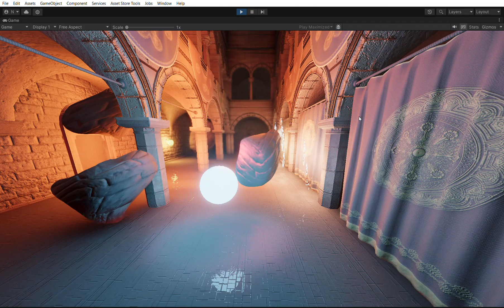LUMINA mesh lights with dynamic vertex displacement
Multiple ARTnGAME assets are now on Unity $35 sale!

Environment Building Bundle is now upgraded from LUMINA or Sky Master ULTIMATE for only $65 for a limited time!